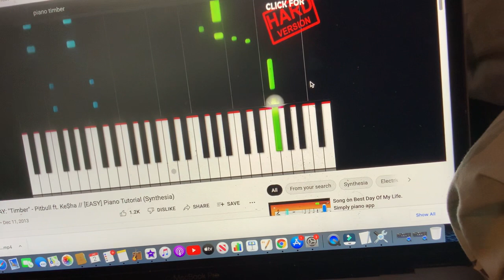Short Kobe and iPad Piano Timber